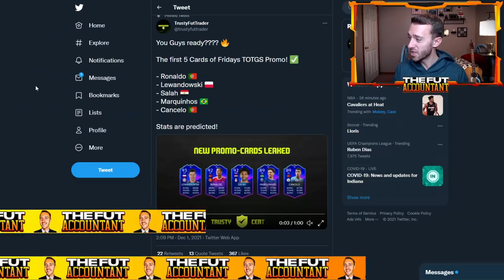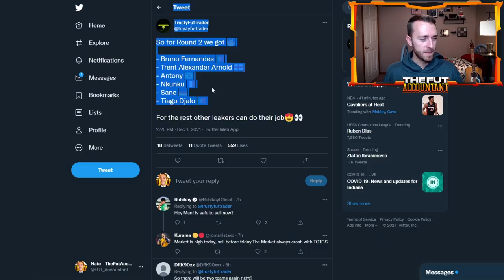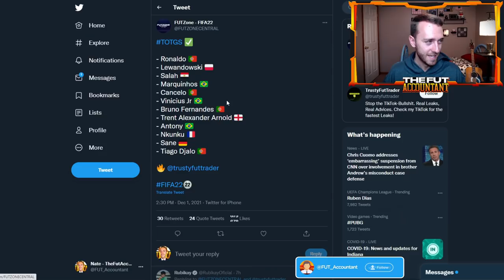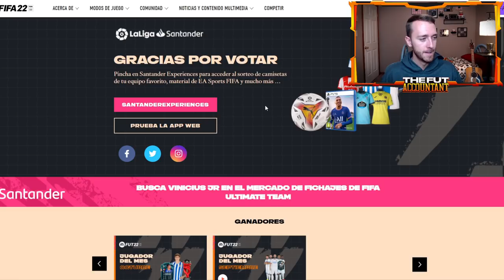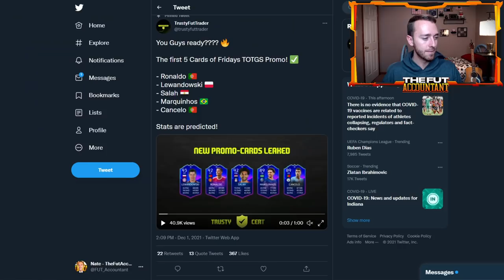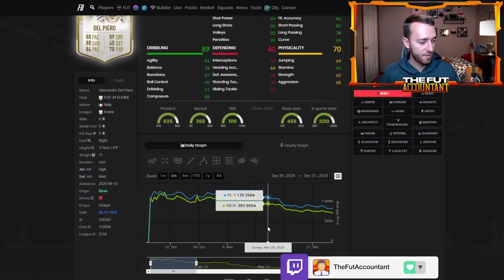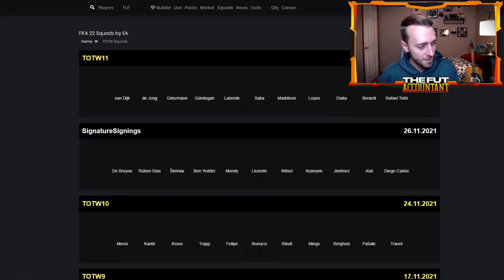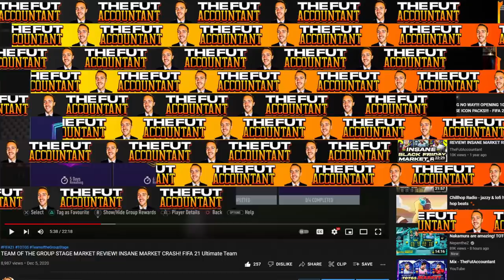TOTGS IS LEAKED! AND IT MIGHT CRASH THE MARKET AGAIN! FIFA 22 Ultimate Team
TOTGS is coming on Friday and it's also Leaked! In this video we take a look at the loading screen dropped for Team of the Group Stage in FIFA 22 Ultimate Team and how this promo might crash the market again!